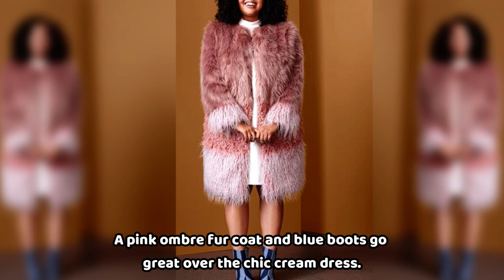35 Cool Looks Faux Fur Outfit Ideas. Stunning Faux Fur Coat Style and Matching Ideas.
Welcome to Fashion Tips,

Gorgeous faux fur coats are back in trend for those who love disco, 1970s and glamorous looks. In today's video we will share with you cool outfit ideas using fur coats.

Fur fashion is on trend right now, which is why we can find fur coats in such a wide variety and color. We've put together many versions of faux furs in this street style compilation.

See your favorite ways to wear a faux fur coat on the streets in real life.

Get inspired by the ideas in the video and enjoy!